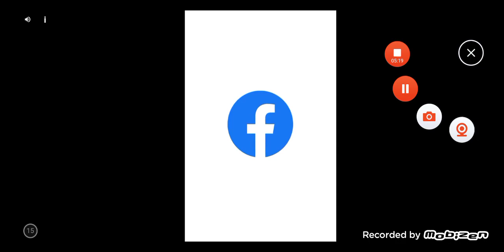friday the 13 puzzle part 5